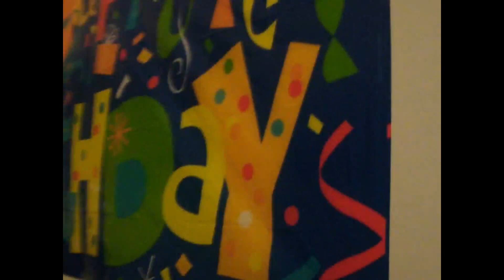MY DAUGHTER'S BIRTHDAY CELEBRATION.